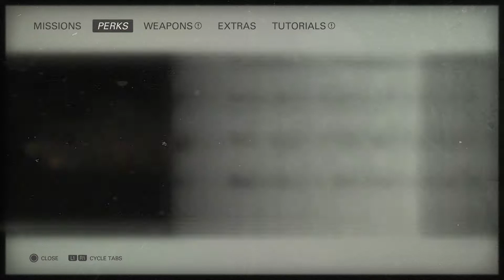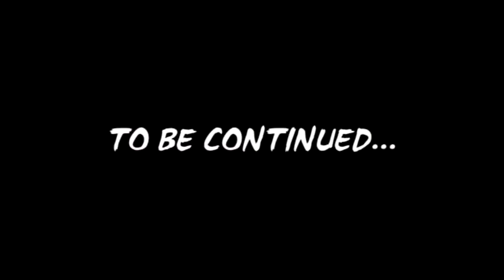Wolfenstein 2 The New Colossus Walkthrough Part 5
I cheesed that big boss lol.